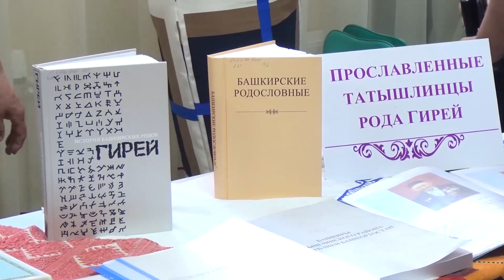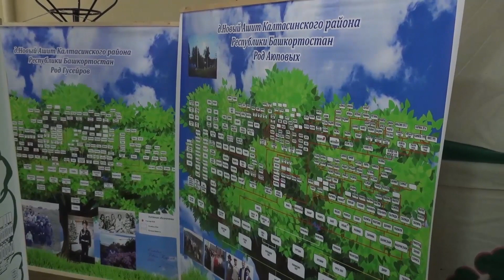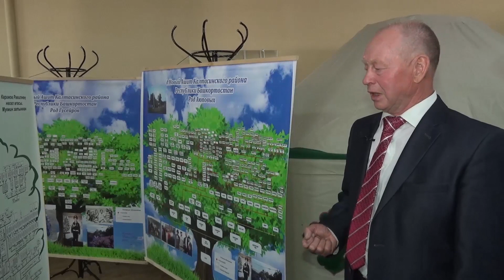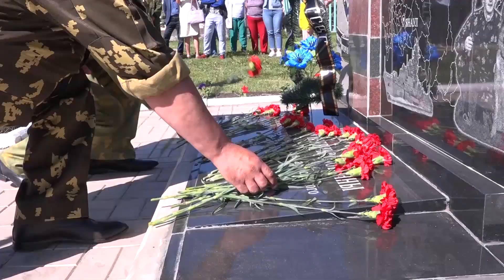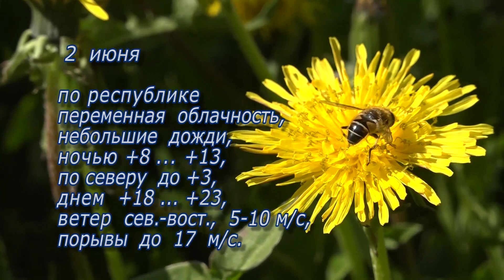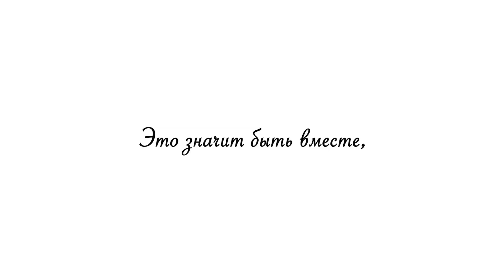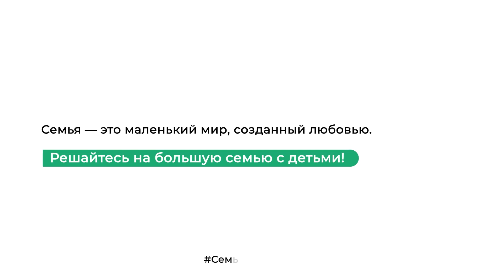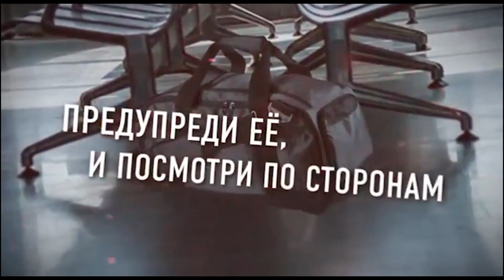Новости от 1 июня 2021 г.Янаул